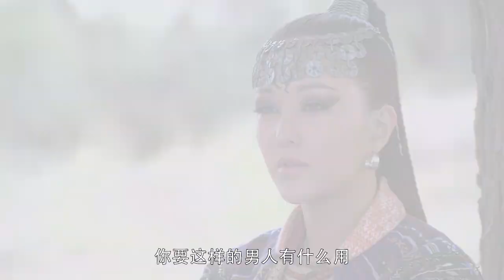【赵露思吴磊再续前缘】 男主错把公主当成灰姑娘举行结婚仪式，女主冒死求解药《花容天下》 The Longest PromiseEP28 赵露思 吴磊 【追剧杂货铺】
【剧情简介】
　侠客赵怀安在营救忠良行动中，引来东厂主万喻楼和西厂督主雨化田的追杀。赵怀安等人一路亡命，再度投宿龙门客栈，曾经的老板娘金镶玉现身相救。